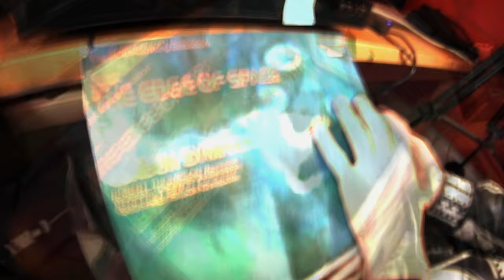JBC Feat. AnyWay Tha God - In A Dream (Director's Cut)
JFX Productions presents

Directed/Edited by Joe Fuller
Produced by JBC
DoP: Tom Brewster
VFX Artist: Sam Griff